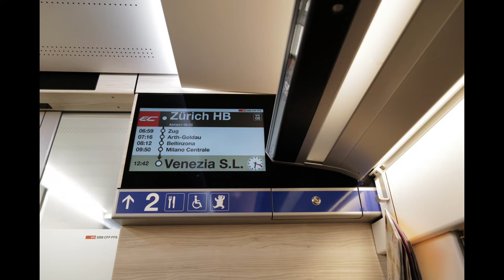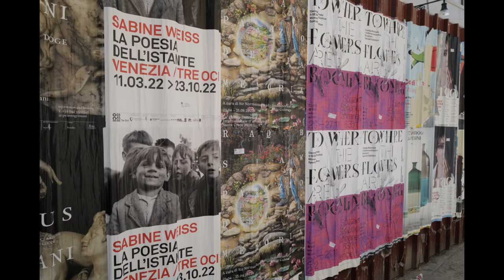Homo Faber Venedig 2022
Fotos © Silvia Wiegers-Meyer
             Day Dreaming
Handwerk